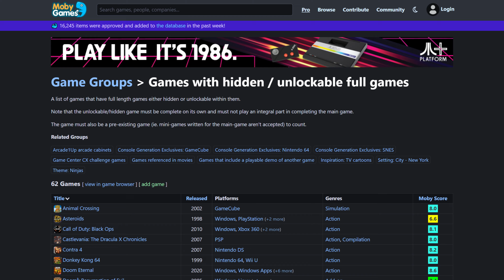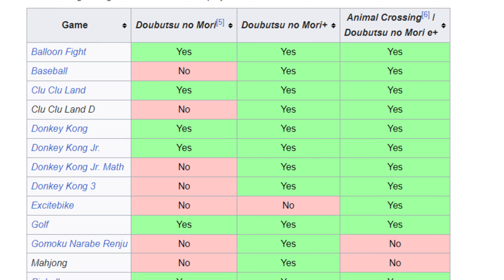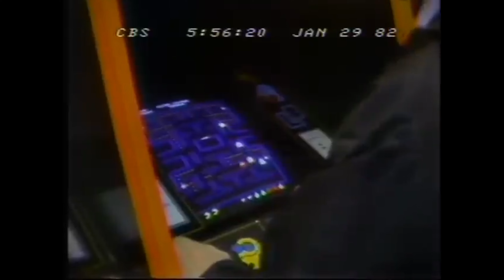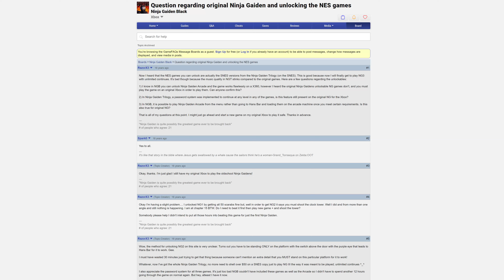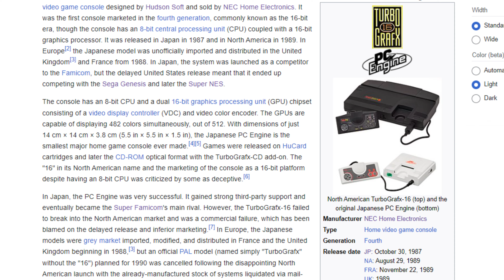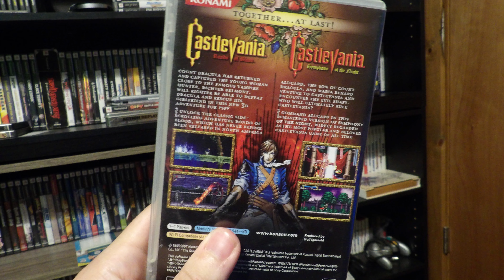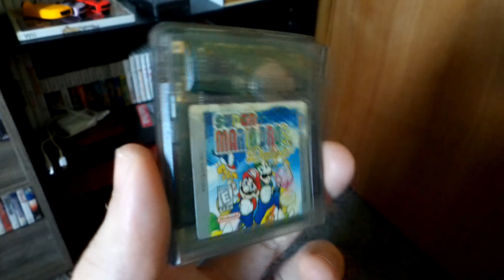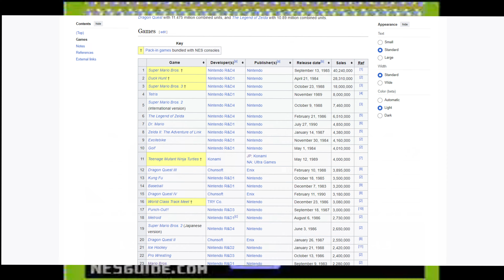Games In Other Games - What's Inside Matters Most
You ever what to stop what you're playing and play something else. These games got you covered as they hide full games within them. Let's take a look at games that were so self-conscious that they through in other known popular games as extras.

Camera work done by: @jimmyblystoneexperiment2296